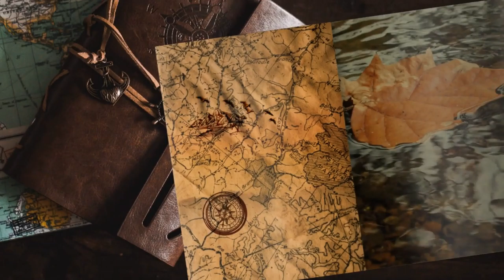Aggressione improvvisa - #31 Expeditions: Rome gameplay ita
Non si può stare tranquilli e anche passeggiando ci imbattiamo in un drappello che cerca di farci passare un brutto momento.